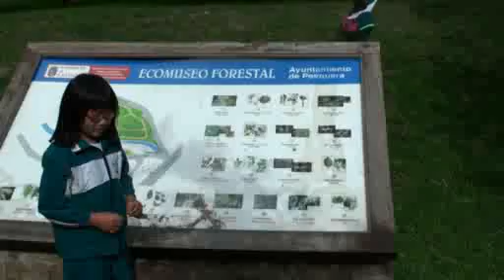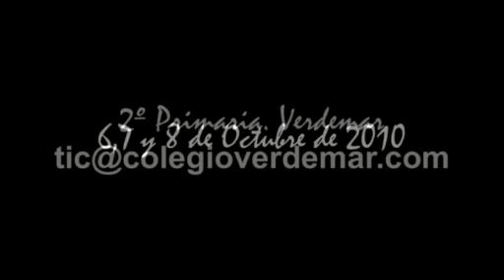Verdemar. 2º Primaria en Corconte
Salida del grupo de 2º de Primaria al albergue de Corconte